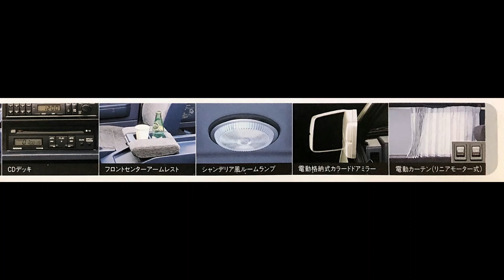Nissan Vanette Largo Limited 日産バネットラルゴ リミテッド 旧車 カタログ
'90.10~'91.3限定販売 旧車カタログ